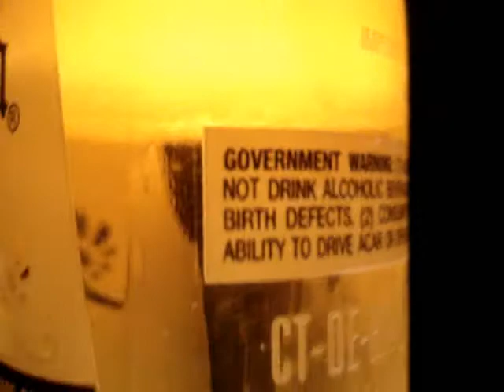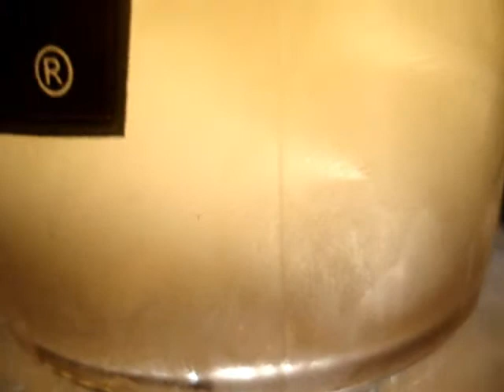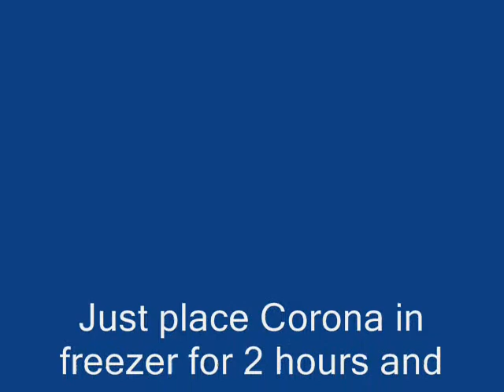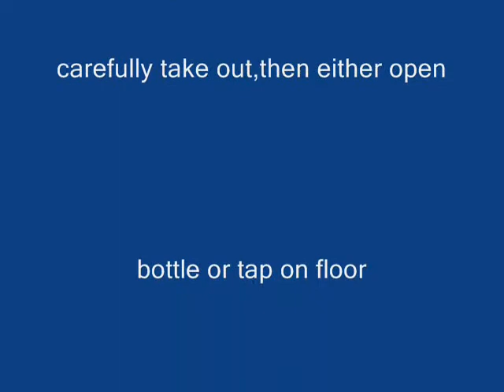AWSOME ! Corona freezing in the dark with light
Place in freezer for 2 hours and then carefully take out and either open bottle or tap bottle on table